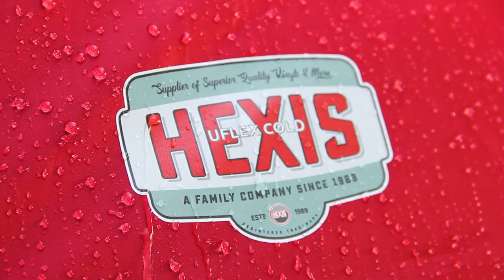UFLEXCOLD - Adapted for application on synthetic fabrics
UFLEXCOLD - Adapted for application on synthetic fabrics that are not supporting the heat transfer of other Flex films. Specifically adapted for textile substrates that will not be machine washed, such as tent material, umbrellas, raincoats, windbreakers, shopping bags, fleece jackets, etc.